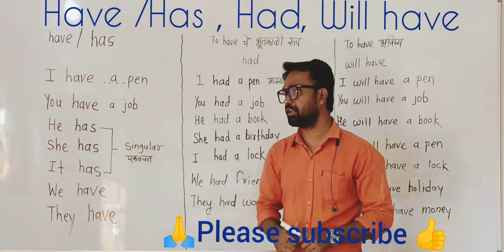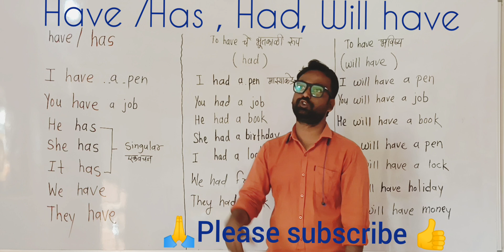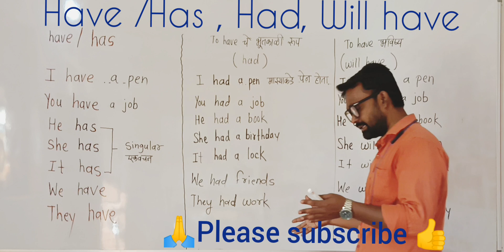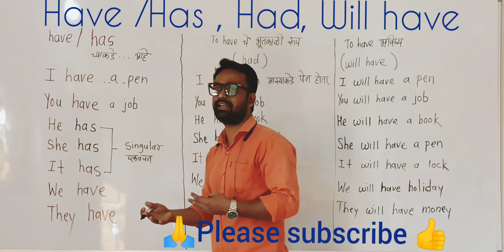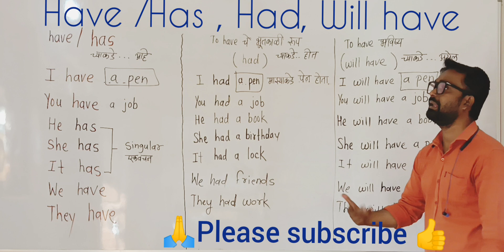Have /has .Had .Will have कसे व केव्हा वापरतात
भूतकाळ आणि भविष्यकाळ